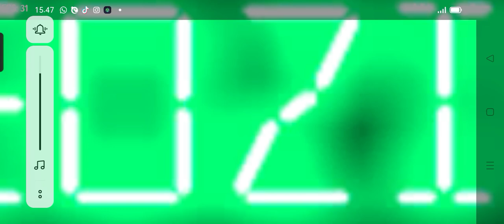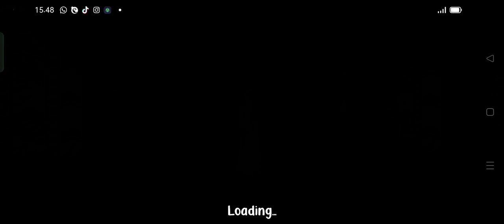Granny : The Backrooms New Update Version 1.0 Easy Mode With Slendrina Mode Full Gameplay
Program Terbaru 2024 Granny The Backrooms New Update Version 1.0 Full Gameplay 💕.

Nenek membuat Anda terkunci di rumahnya.

Good luck!

I'am Welcome To Azka Rasyidin Is Real Life Games Official 37 ✨.